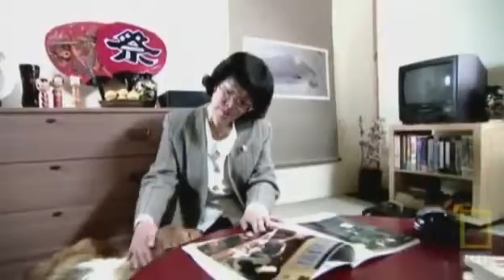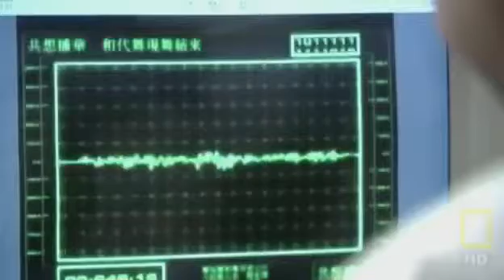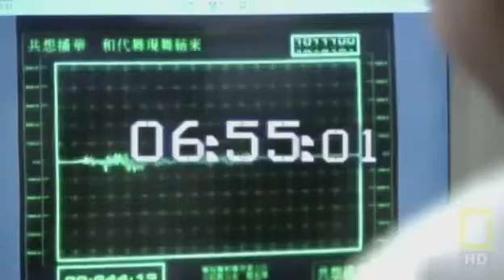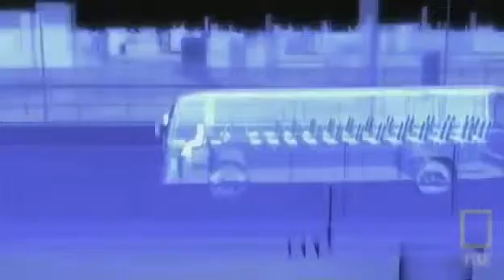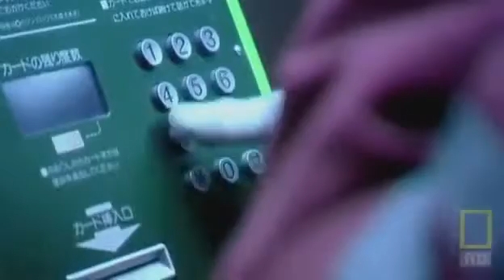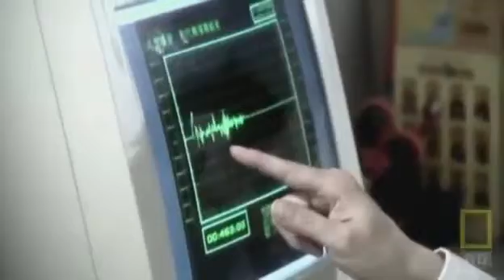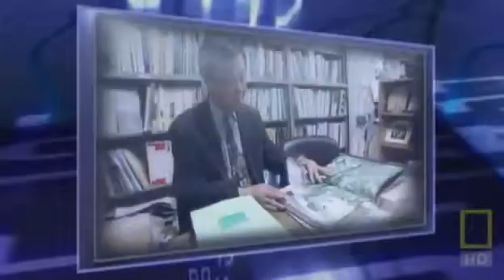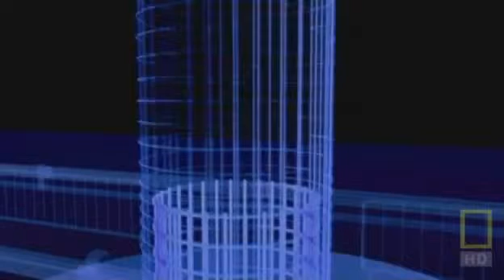Seconds From Disaster Kobe Earthquake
Seconds from Disaster takes infamous moments in history such as the Concorde accident, September 11th, and the Oklahoma City bombing, and deconstructs the events that lead up to them moment by moment. Seconds from Disaster also blends advanced CGI, archival footage, re-enactments, forensic science, dramatic eyewitness accounts and expert testimony in order to depict the sequence of events that explains why each event occurred.